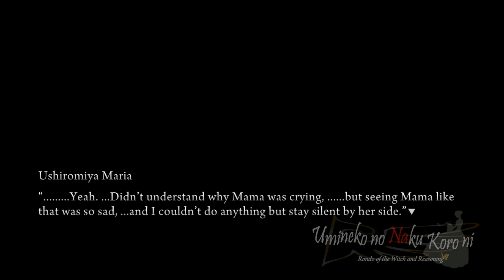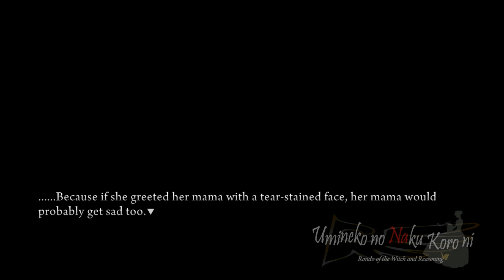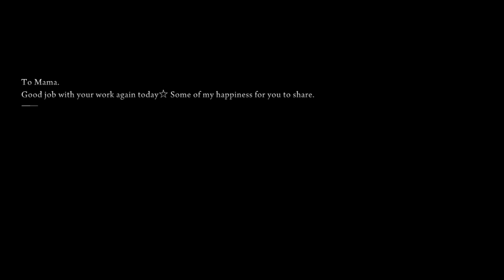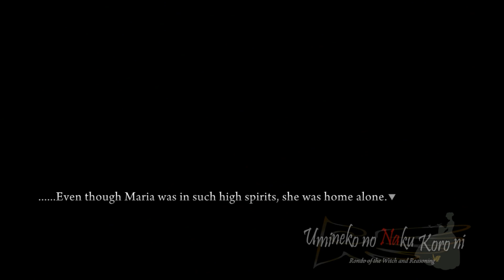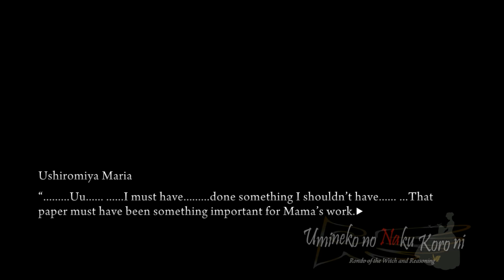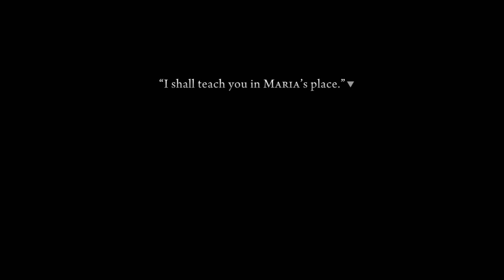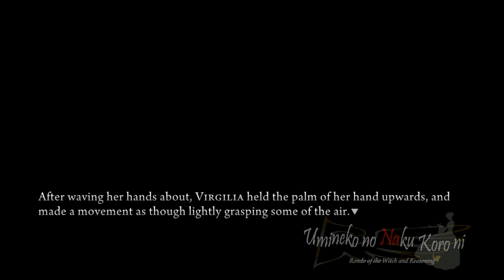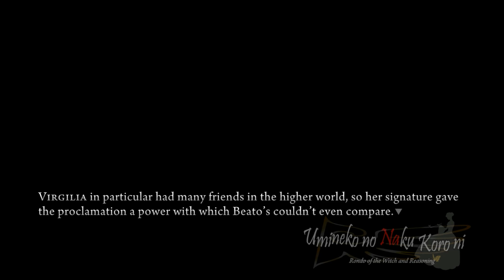The Pajama Party - Umineko w/ Noby - S4E7 (VN Adventure - Blind)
What happens when you mix lemon juice with melon soda? Make sure to leave a like for Umineko When They Cry, and also check my other series on my channel as well. It helps me out a lot! Also, feedback is always appreciated.

EP3 Poll for your favorite human character!
EP2 Poll for your favorite human character!
EP1 Poll for your favorite human character!

Outro: The Tale of Sakutaro's Tenacity